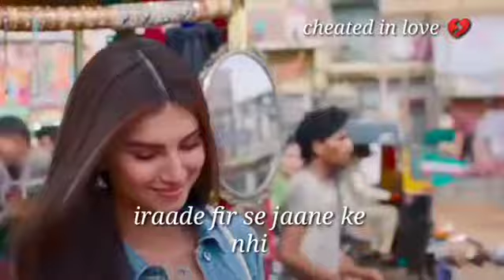Tum hi aana video । marjaavaan । riteish d,sidharth m what's app status